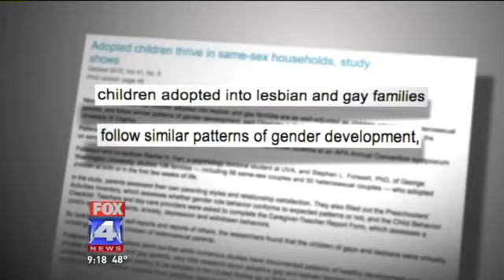Meet My Moms